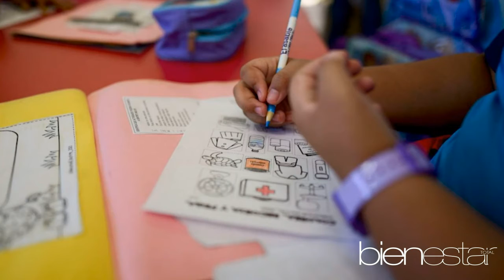El Vocero En Vivo